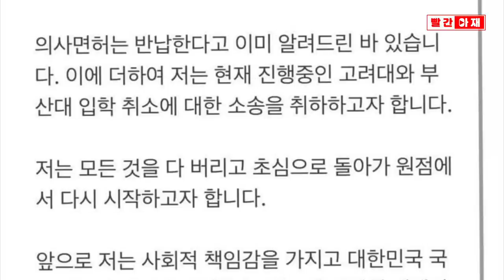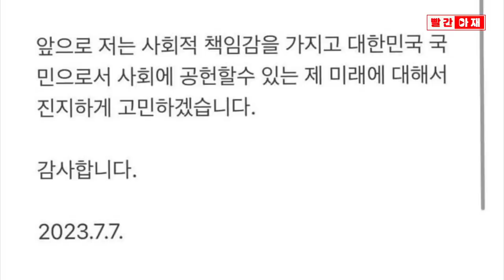'소송 취하' 이어 '학위 반납'...다 던지고 허허벌판에 선 조국 일가 [빨간아재]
조국 전 장관의 딸 조민 씨가 의사면허 반납과 행정소송 취하 의사를 밝힌 데 이어
조 전 장관의 아들도 연세대 대학원 석사학위 반납을 내용증명으로 통지했다고 밝혔습니다.

'권력형범죄' '조국펀드' '신종정경유착'이라던 초기 의혹은 흔적도 없이 사라지고
합격에 영향을 주지 않았다는 표창장과 경력서류 만으로 한 가족에게 가해지는
야만적인 형벌을 목도하고 있습니다.